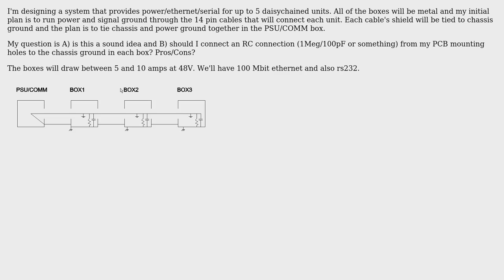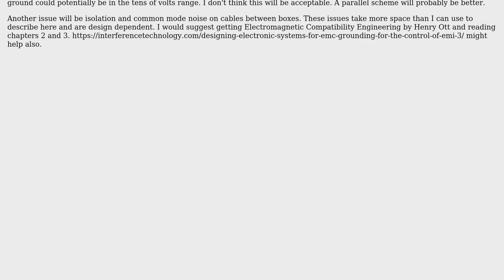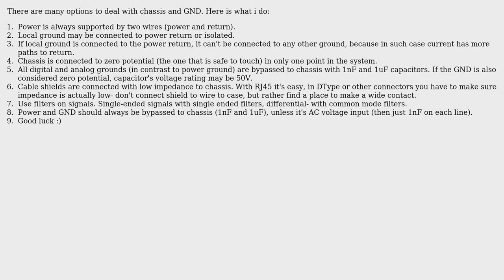Electronics: Chassis grounding for multiple daisy-chained units (2 Solutions!!)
Electronics: Chassis grounding for multiple daisy-chained units

With thanks & praise to God, and with thanks to the many people who have made this project possible! | Content (except music & images) licensed under CC BY-SA | Music | Images & others | With thanks to user Voltage Spike user scld user Gregory Kornblum and the Stack Exchange Network Trademarks are property of their respective owners. You are responsible for your own actions.